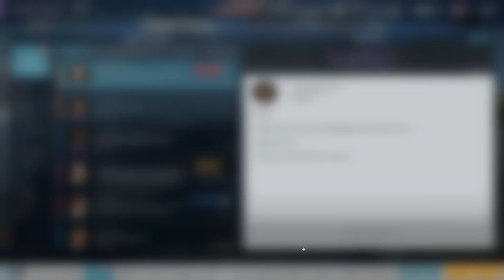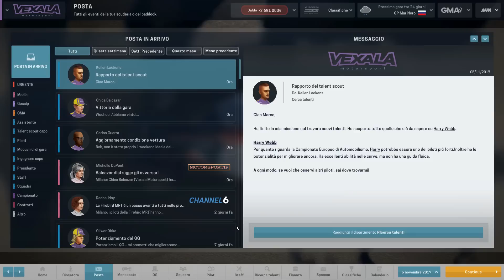Motorsport Manager - Gameplay ITA #19 - PRESTAZIONE LEGGENDARIA